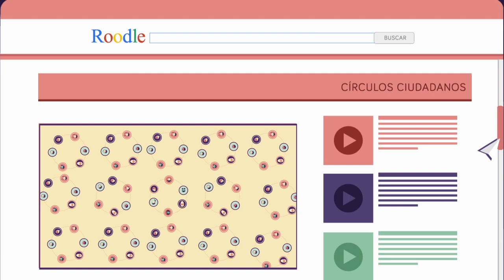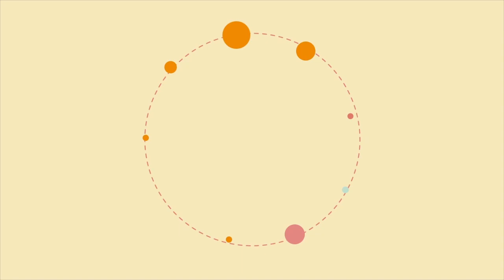Círculos Ciudadanos - Movimiento Ciudadano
Los Círculos Ciudadanos procuran la participación ciudadana y desarrollan su actividad para atender los asuntos y temas de interés que motivan su integración; constituyen el vehículo para promover un verdadero activismo social, principio fundamental de Movimiento Ciudadano.

Buscan hacer posible la participación comunitaria de los ciudadanos. Únete.